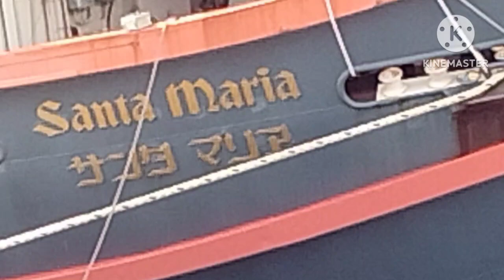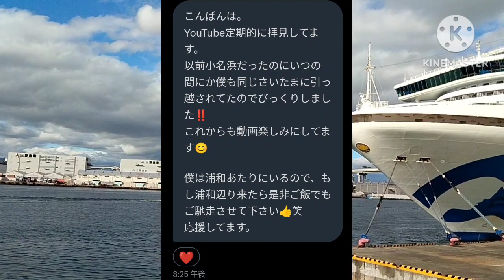【大阪港、サンタマリア】ユニバもみられるで！#611#さいたま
【大阪港、サンタマリア】
ユニバもみられるで！#611

埼玉県さいたま市小名浜で一人暮らしをはじめました。現役OL女子、小名浜生活を120％楽しみたい！